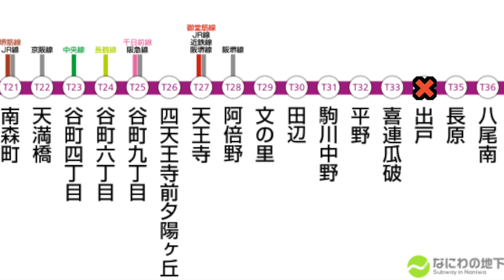大阪メトロ谷町線の出戸駅で人身事故が発生【リアルタイム速報】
2021年04月02日11時39分ごろ大阪メトロ谷町線の出戸駅で人身事故が発生した模様です。大阪メトロ谷町線での人身事故は今年1件目です。

伊東線 （東日本旅客鉄道）
犬山モノレール （通称 : 名古屋鉄道）
揖斐線 （通称 : 養老鉄道）
石清水八幡宮参道ケーブル （通称 : 京阪電気鉄道）
因美線 （西日本旅客鉄道）
羽越本線 （東日本旅客鉄道）
上野東京ライン（愛称 : 東日本旅客鉄道）
上野動物園モノレール
上野モノレール （通称 : 東京都交通局）
宇野線
梅田貨物線
宇部線 （西日本旅客鉄道）
海芝浦支線 （通称 : 東日本旅客鉄道）
宇美線 （通称 : 九州旅客鉄道）
海の中道線
叡山ケーブル （通称 : 京福電気鉄道）
叡山本線 （叡山電鉄）
駅前線
越中島支線
青梅線
大糸線
大川支線
大阪線 （近畿日本鉄道）
大阪環状線
おおさか東線
大阪モノレール線 （大阪モノレール）
大崎支線
太田線 （通称 : 東武鉄道）
大船渡線
大湊線
大宮線 （通称 : 東武鉄道）
大山ケーブルカー
男鹿線
沖縄都市モノレール線 （沖縄都市モノレール）
男山ケーブル （旧通称 : 京阪電気鉄道）
小野田線
小浜線
岳南鉄道線
岳南電車線
加古川線
鹿児島本線 （九州旅客鉄道）
傘松ケーブル （通称 : 丹後海陸交通）
鹿島線
片町線
学研都市線
可部線
釜石線
烏山線
川越線
幹線 （熊本市交通局）
関西空港線
岩徳線
姫新線
木次線
北上線
北九州銀行レトロライン（愛称 : 平成筑豊鉄道）
きのくに線
吉備線
久大本線
京都線 （近畿日本鉄道）
JR京都線
草津線
葛生線 （通称 : 東武鉄道）
九頭竜線
久里浜線
久留里線
呉線
呉羽線 （富山地方鉄道（軌道））
黒部ケーブルカー （通称 : 立山黒部貫光）
郡中線 （伊予鉄道）
京王線
京王新線
芸備線
京浜東北線
京葉線
気仙沼線
JR神戸線
神戸高速線 （阪神電気鉄道）
神戸高速線
小海線
湖西線
五能線
駒ヶ岳鋼索線 （伊豆箱根鉄道）
駒ヶ岳ケーブルカー
埼京線
彩都線
境線
堺筋線 （大阪市高速電気軌道）
嵯峨野線
嵯峨野観光線 （嵯峨野観光鉄道）
相模線
桜井線
桜島線
佐世保線
佐松線
狭山線 （西武鉄道）
皿倉山ケーブルカー （皿倉登山鉄道）
山陰本線
三岐線 （三岐鉄道）
三江線
山陽新幹線
篠ノ井線
十国峠ケーブルカー
上越線
上越新幹線
城端線
常磐快速線
常磐緩行線
常磐新線 （首都圏新都市鉄道）
常磐線
信越本線
新金貨物線